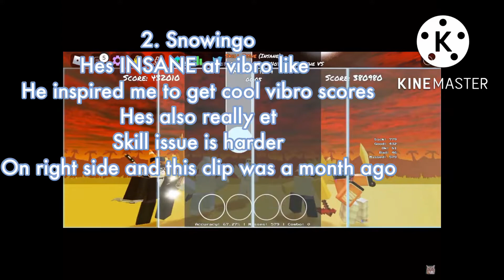TOP 5 BEST MOBILE VIBRO PLAYERS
Just to clarify its my opinion
5.@MicrowavedOrangeJuice
4.@not_scap
3.@Lucidosuyt
2.@fukamikara
1.@YourCasualYouTuber